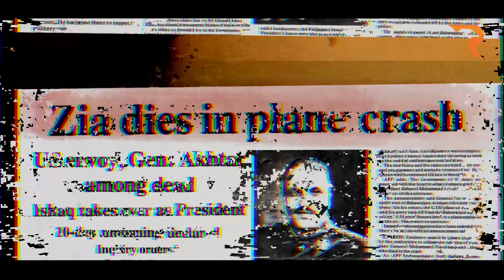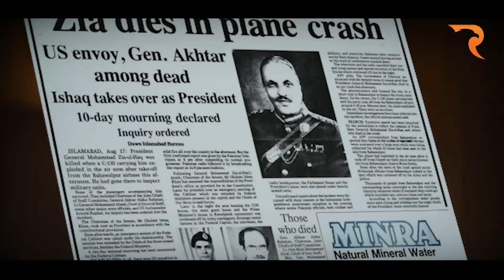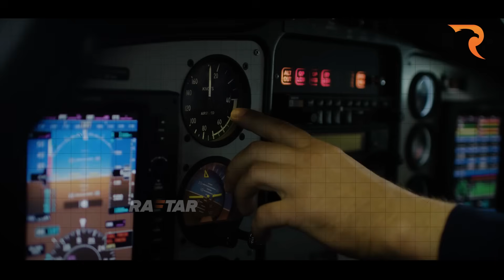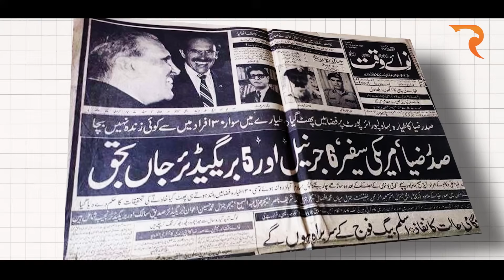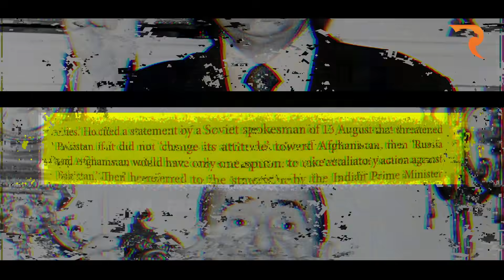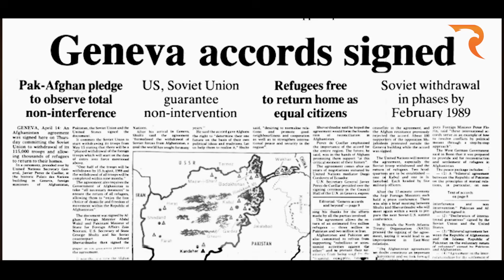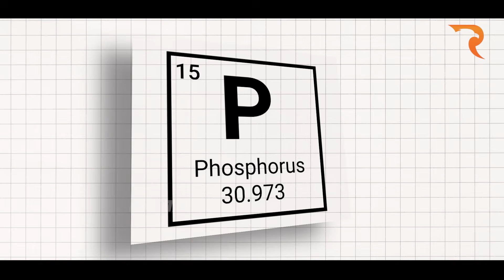Soviets, Americans or India: Who Killed General Zia ul Haq?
In this gripping documentary, we delve into the enigmatic crash that claimed the life of General Muhammad Zia-ul-Haq, a pivotal figure in Pakistan's history. Through expert interviews, archival footage, and in-depth analysis, we explore the surrounding mysteries and controversies that continue to shroud this tragic event.

Join us as we piece together the clues, examining the political climate of the time and the powerful forces at play. Who really was behind the fatal crash? Our investigation leads to a thought-provoking conclusion that challenges conventional narratives.